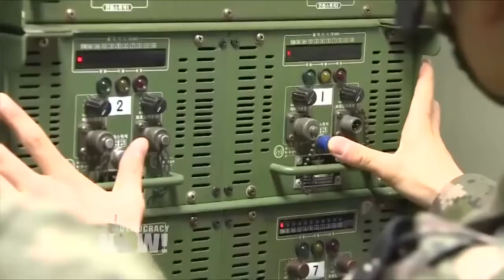Koreans - towards no more War?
DN Top U S  & World Headlines — May 1, 2018